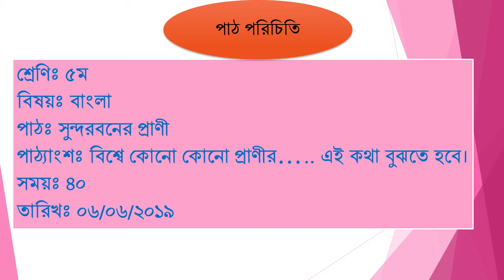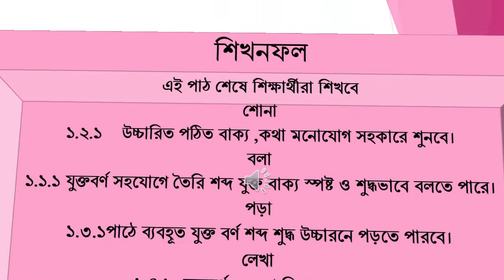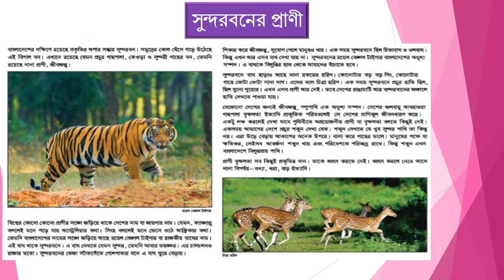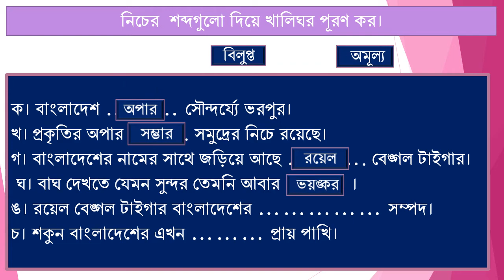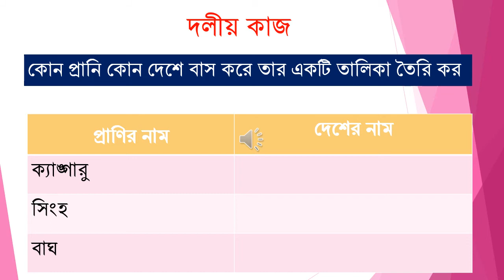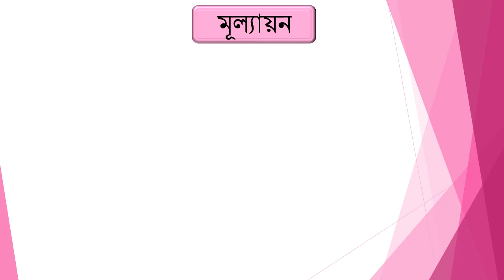# সুন্দরবনের প্রাণী # পঞ্চম শ্রেনি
# সুন্দরবনের প্রানী # পঞ্চম শ্রেনি # পাঠ-01
মোসা: মাহাফুজা ইসলাম #  সহকারী শিক্ষক # কালঞ্জীপাড়া সরকারী প্রাথামিক বিদ্যালয়